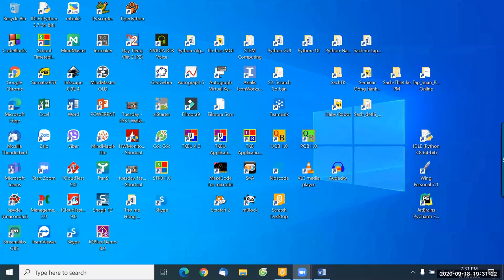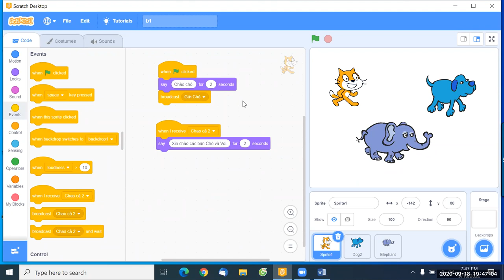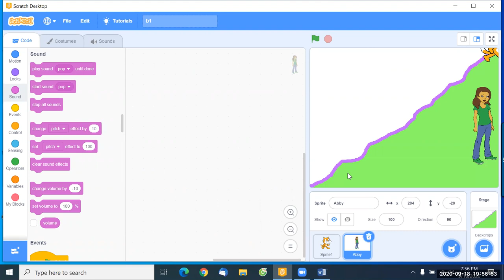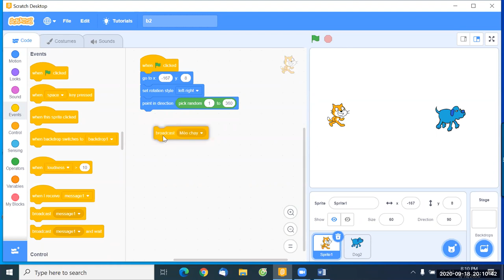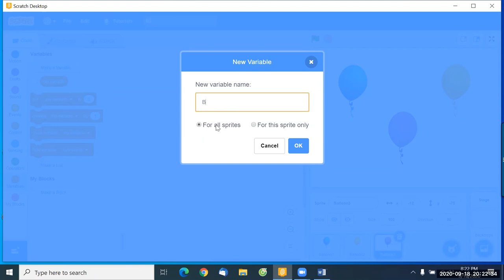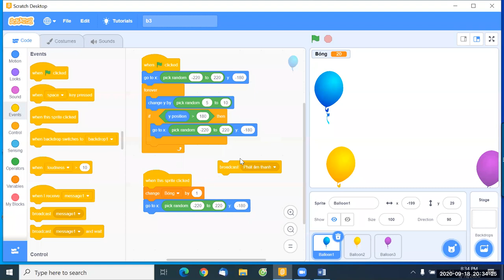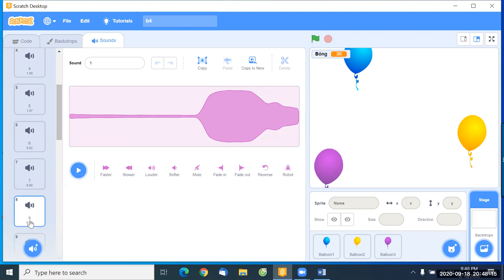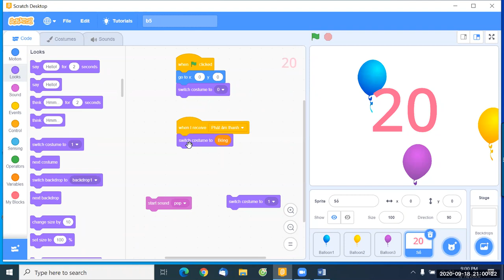S2. Scratch Cơ bản Online. Bài 6.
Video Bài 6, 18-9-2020